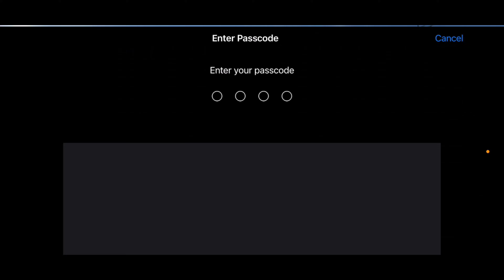PAID SCRIMS HIGHLIGHTS | 5 SOLO FINISHES WWCD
Join Membership To Support Chirag 🤗

IGN - H2R • CHiRagYT
CLAN - Here To Rule (H2R)